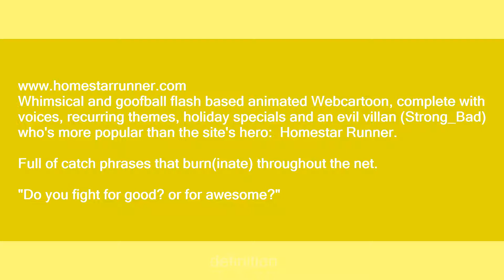Homestar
Slang flashcards: